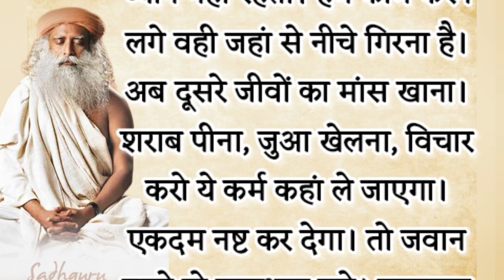10 गुना तेजी से ब्रह्मचर्य नाश की भरपाई कैसे करें? वीर्यवान बने- Amazing Benefits of Brahmacharya.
10 गुना तेजी से ब्रह्मचर्य नाश की भरपाई कैसे करें? वीर्यवान और ऊर्जावान बन जाओगे  - Amazing Benefits of Brahmacharya.

ब्रह्मचर्य एक ऐसी अमूल्य शक्ति है जो कि व्यक्ति के जीवन के हर पक्ष से जुड़ी हुई है ब्रह्मचर्य का पालन करने से किसी एक क्षेत्र में नहीं बल्कि जीवन के हर पक्ष पर प्रभाव पड़ता है मानसिक शारीरिक आध्यात्मिक और सामाजिक सभी प्रकार के लाभ इससे प्राप्त होते हैं जो व्यक्ति ब्रह्मचर्य में स्थित है चरित्रवान है उसकी सफलता निश्चित है और उसके जीवन में सदा आनंद और शांति भी बनी रहेगी,
ब्रह्मचर्य की अवधारणा को ठीक प्रकार से समझना आवश्यक है यही हमारा प्रयास है कि ब्रह्मचर्य के वास्तविक स्वरूप को युवाओं तक पहुंचाया जाए , आज के इस मार्गदर्शन में ब्रह्मचर्य से संबंधित कुछ महत्वपूर्ण बिंदुओं पर चर्चा की गई है यह मार्गदर्शन आप सभी के लिए उपयोगी होगा.